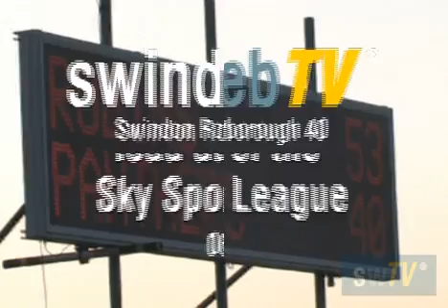Swindon Robins 53 Peterborough 40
Swindon stretch their lead at the top of the Sky Sports Elite League...